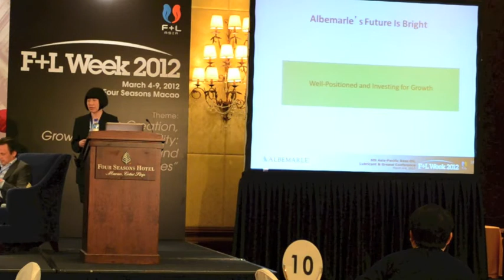6th Asia-Pacific Base Oil, Lubricant & Grease Conference: Bo Liu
6th Asia-Pacific Base Oil, Lubricant & Grease Conference
Penetrating the China Lube Market with Innovative Stabilization Solutions

Bo Liu
Technical Service Manager
Albermarle Chemicals Co. Ltd.

Abstract

The China lube market is fast growing and evolving. Rapid expansion in the auto and infrastructure industries drives demand growth for lube products. Additionally, global evolution towards more stringent PCMO specifications and emission standards further increases the demand for modern lube additives.

Albemarle has established a Nanjing-based laboratory to support market and application development for lube antioxidants and to provide technical service and application capabilities in both industrial and engine oils for the region. This new lab complements Albemarle's existing North American laboratory and the two labs provide comprehensive applications and technical service support for China and global markets.

This presentation reviews the capabilities of Albemarle's global lube antioxidant applications labs. In addition, a review of current oxidation and deposit bench tests used for the evaluation of engine oil performance will be presented. Some of the more meaningful tests will be utilized to evaluate a number of antioxidant systems for oxidation and deposit control capabilities in engine oils formulated with 500 parts per million (ppm) ZDDP-derived phosphorus. The antioxidant components are selected from a series of commonly used and commercially available materials, plus some developmental materials. These components include a molybdenum compound, alkylated diphenylamines, hindered phenolics and new developmental and experimental antioxidants. The performance of these fully formulated engine oils will be ranked in the selected bench tests in order to highlight the benefits of each antioxidant system under evaluation. The results point to significant benefits with proper antioxidant selection and balance in order to optimize both oxidation and deposit control performance.

Bo Liu currently works as the technical service manager at Albemarle Chemicals (Nanjing) Co. Ltd. She leads a team of engineers to provide technical service and application development for customers in the Asia-Pacific region.

Bo has more than 10 years' experience in the chemical industry. She started her career with General Electric Plastics in the United States. In 2007, she joined Albemarle Corp. R&D for the development of new sustainable additives. At the beginning of 2010, she relocated to Nanjing and set up a lube application laboratory.

Bo holds a PhD in polymer science from the University of Connecticut in Storrs, Conn., U.S.A. She is the author of several patents and publications in the areas of rheology, material modification and additives.